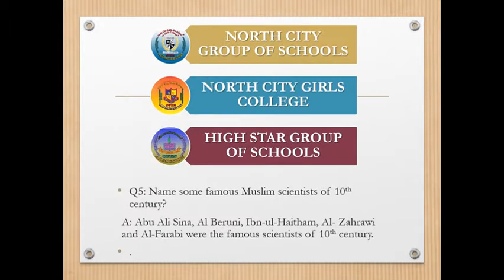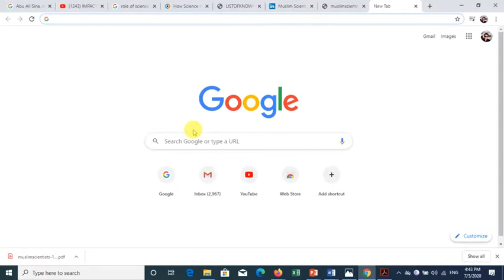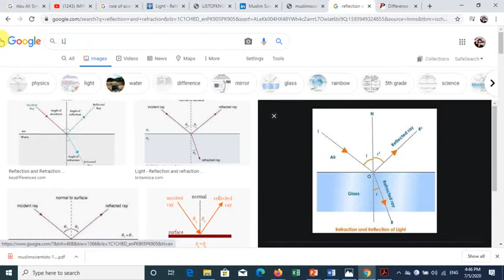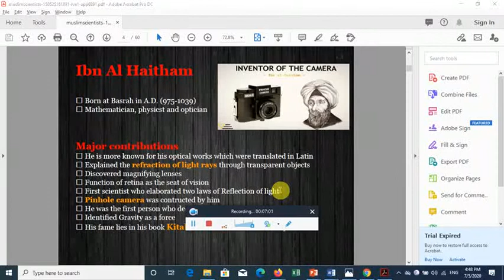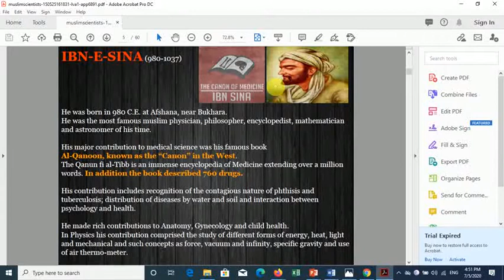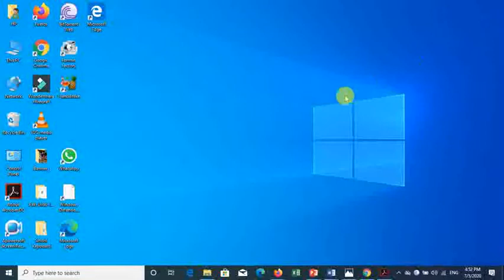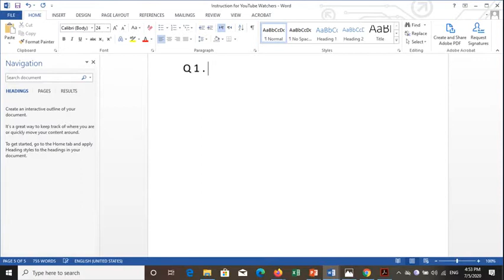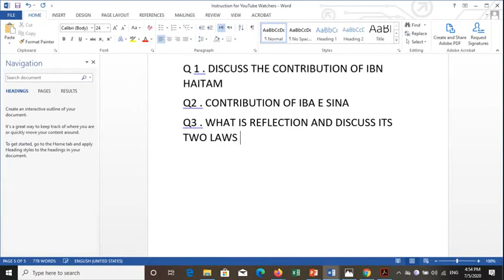Class 06 & 07 - Subject EVERYDAY SCIENCE ,Lect#04(TheNCPSS & TheHSPSS Group of Schools and Colleges)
عزیز طلباء اور معزز سرپرستوں،
         اسلام وعلیکم
                 شکریہ
                انتظامیہ